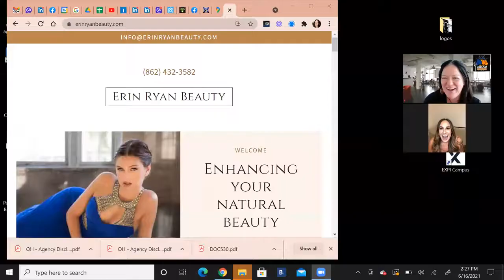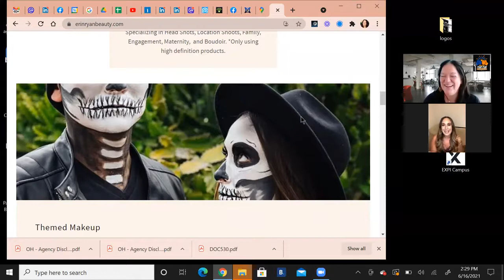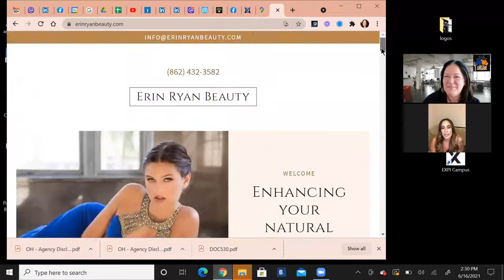FanGirlFriday Meet Erin Ryan; Cosmetologist EP 14